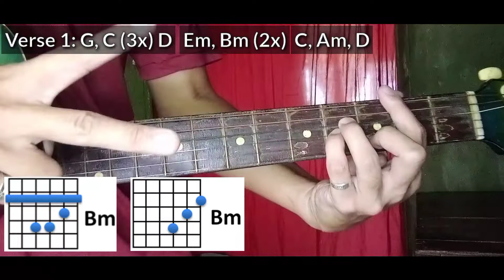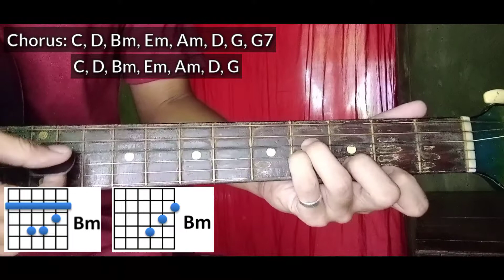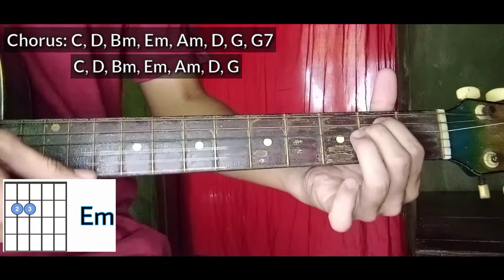Hindi mo ba alam - Siakol | Guitar Tutorial (Easy Chords)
12:51 - Krissy and Ericka | Guitar Tutorial For Beginners (Super Easy Chords)